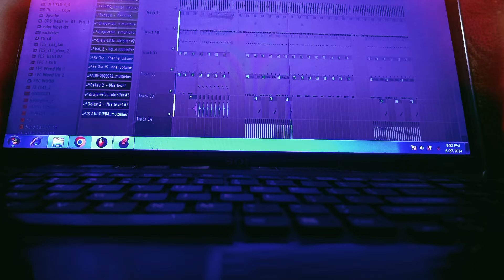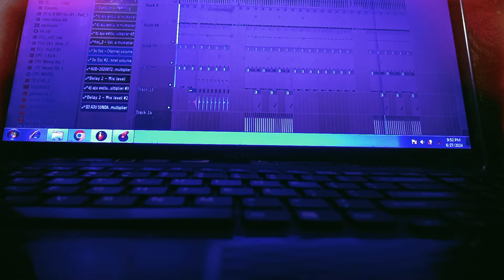Loafer Offer 🎶 || Umakant Barik || Sbp Desi Mix || Dj Aju SNG ...🐼